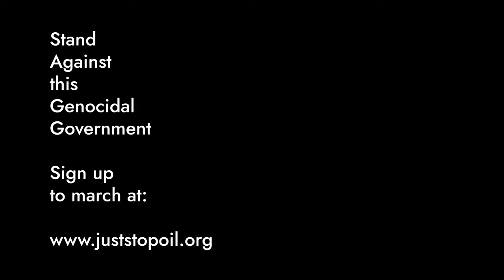"No, you get Banged Up" - "In prison?" - "Yep." | Chris Packham & Roger Hallam | September 2023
To financially support Roger Hallam and others involved in Civil Resistance